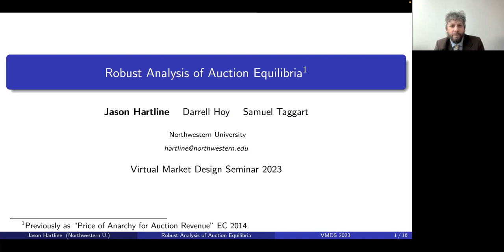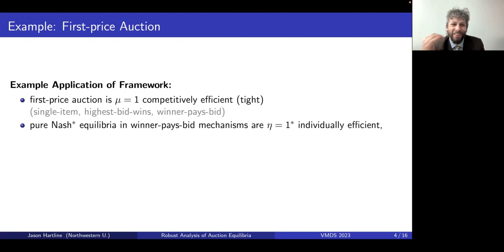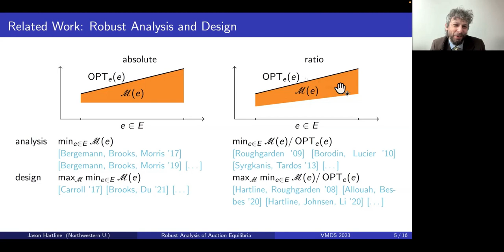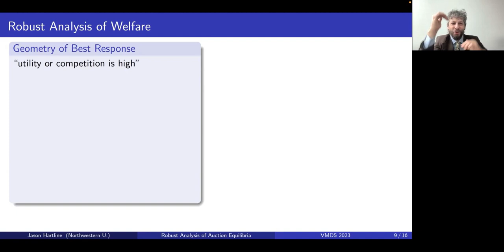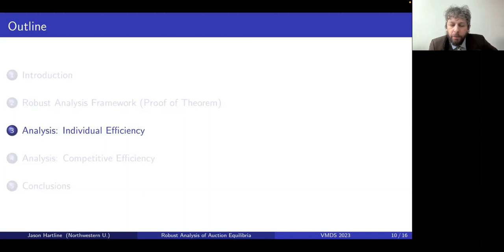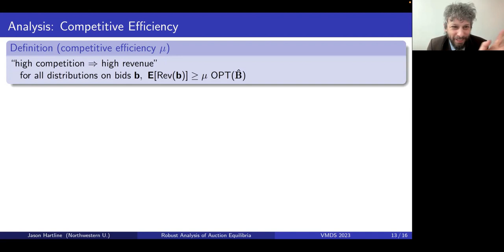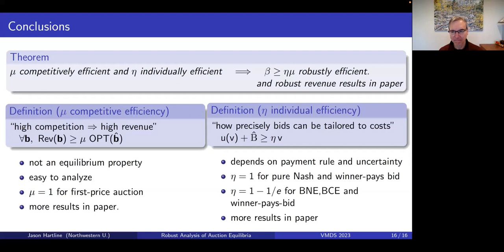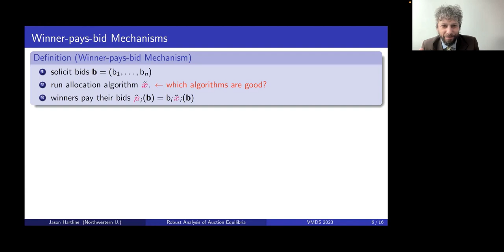Jason Hartline: Robust Analysis of Auction Equilibria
Jason Hartline (Northwestern University): Robust Analysis of Auction Equilibria (with Darrell Hoy and Sam Taggart)